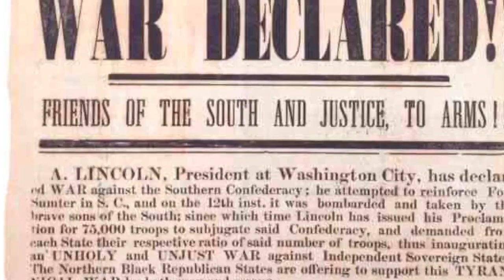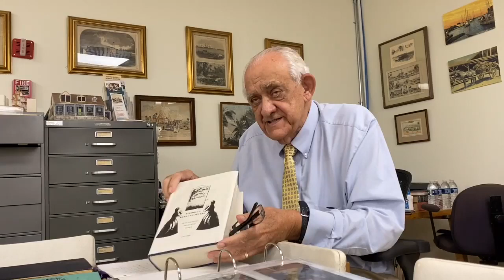Key West During the Civil War